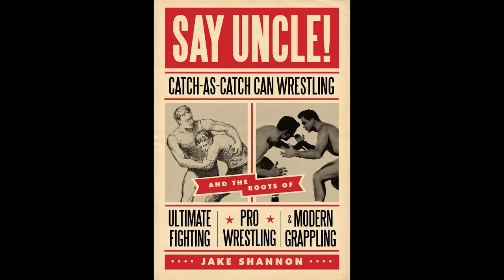What is Catch As Catch Can?